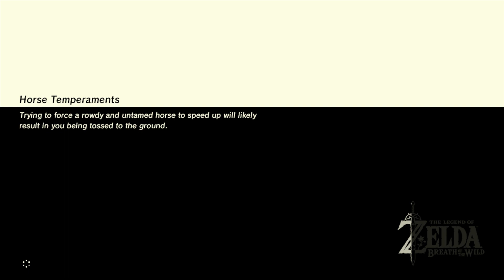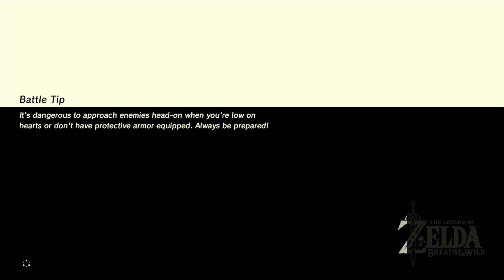Zelda: Breath of the Wild (2023) - Ep7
so many damn mountains